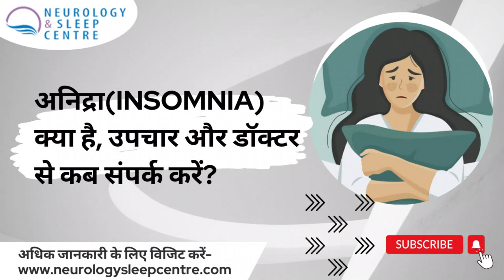अनिद्रा(Insomnia) क्या है, उपचार और डॉक्टर से कब संपर्क करें?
अनिद्रा एक आम नींद विकार है जो सोना मुश्किल बना सकता है, सोने में कठिनाई हो सकती है, या आप बहुत जल्दी जाग सकते हैं और सोने में सक्षम नहीं हो सकते हैं। जब आप जागते हैं तब भी आप थका हुआ महसूस कर सकते हैं।

लक्षण
अनिद्रा के लक्षणों में शामिल हो सकते हैं:

रात को सोने में कठिनाई
रात के समय जागना
बहुत जल्दी जागना
रात की नींद के बाद अच्छी तरह से आराम महसूस नहीं करना
दिन के समय थकान या नींद आना
चिड़चिड़ापन, अवसाद या चिंता
ध्यान देने, कार्यों पर ध्यान केंद्रित करने या याद रखने में कठिनाई
बढ़ी हुई त्रुटियां या दुर्घटनाएं
नींद को लेकर चिंता बनी रहती है

डॉक्टर को कब दिखाना है
यदि अनिद्रा आपके लिए दिन के दौरान काम करना कठिन बना देती है, तो अपनी नींद की समस्या के कारण और इसका इलाज कैसे किया जा सकता है, इसकी पहचान करने के लिए अपने डॉक्टर से मिलें। अगर आपके डॉक्टर को लगता है कि आपको स्लीप डिसऑर्डर हो सकता है, तो आपको विशेष परीक्षण के लिए स्लीप सेंटर भेजा जा सकता है।